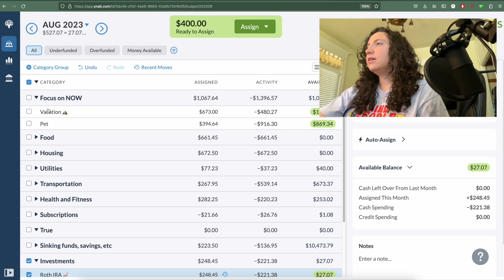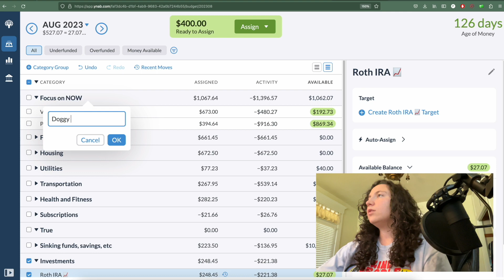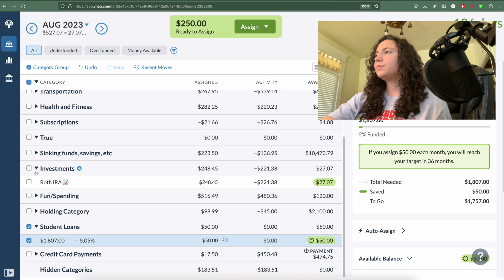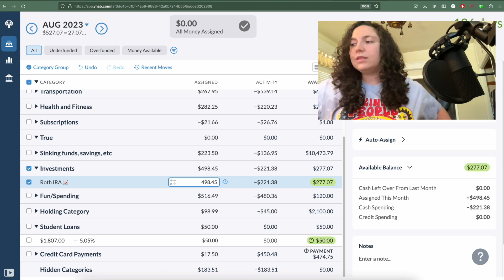Student loans are back! + Roth Contributions | Transfer Tuesday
Transfer Tuesday is a weekly event on personal finance youtube where we transfer money towards our financial goals. Today I will be saving for student loans (back from the dead), my Roth IRA, and for doggy daycare.

If you're new here, my name is Avery, I'm 25 and live in the midwest. I make videos about personal finance, budgeting, and paying off debt. Thank you as always for watching.

transfertuesday budgetwithme ynab youneedabudget student loan savings, roth ira saving, roth ira contribution, investing for retirement, paying off debt, invest with me, transfer tuesday, financial goals